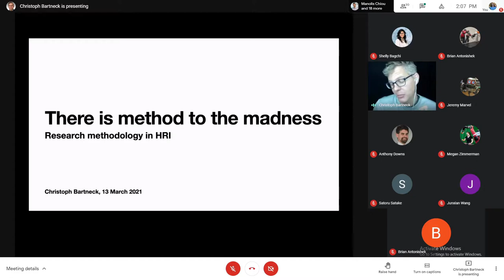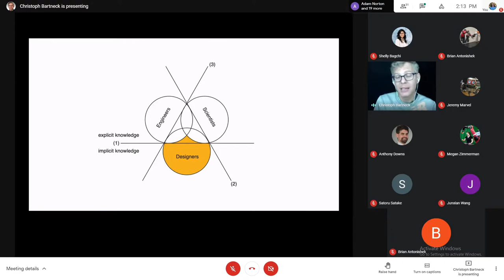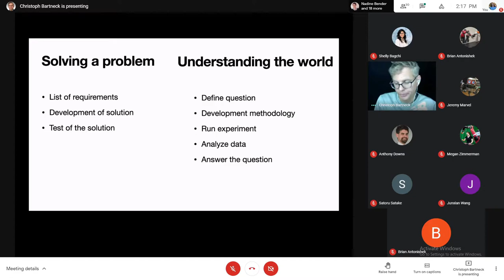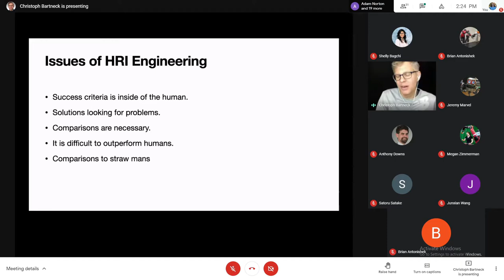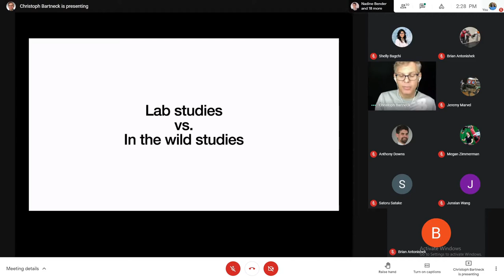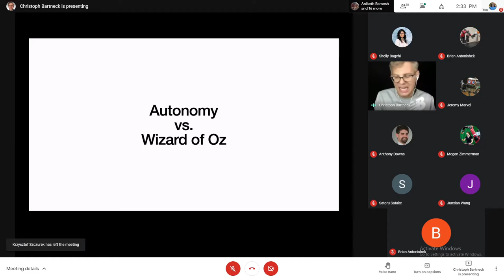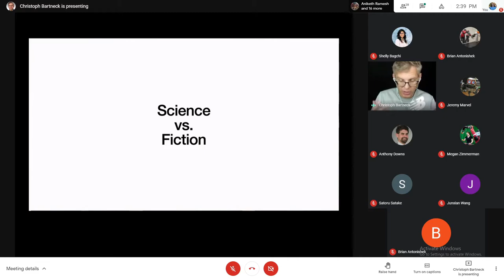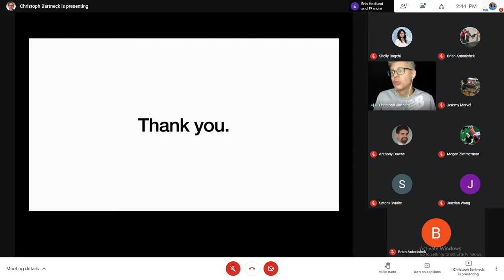HRI 2021 Metrics and Test Methods Workshop Keynote - Dr. Christoph Bartneck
Despite large advances in robot interfaces and user-centric robot designs, the need for effective HRI continues to present challenges for the field of robotics. As new technologies are integrated into human-robot teams in a myriad of application domains ranging from smart manufacturing to home automation to space exploration, exposures to, and expectations from, robots are growing rapidly. A key barrier to achieving effective human-robot teaming in a multitude of domains is that there are few consistent test methods and metrics for assessing HRI effectiveness. The necessity for validated metrology is driven by the desire for repeatable and consistent evaluations of HRI methodologies. Such evaluations are critical for advancing the underlying theory of HRI, as well as establishing traceable mechanisms for vendors and consumers of HRI technologies to assess and assure functionality.

This workshop will address the issues surrounding the development of novel and innovative test methods and metrics for evaluating HRI performance across the multitude of application domains, including medical, field, manufacturing, and social robotics. This workshop is driven by the need for pushing the boundaries of testing and evaluating HRI, and to establish benchmarks and standards for advancing the state of the art of HRI performance. A key focus is on inter-disciplinary collaboration and multi-domain applicability of test methods and metrics. Specific goals include the following:

-to develop and encourage the use of consistent test methods and metrics in evaluating HRI technologies, producing quality data sets of pragmatic applications, and validating human subject studies for HRI;
-to explore novel and emerging metrology tools that have broad applicability across HRI domains;
-to support a discussion about best practices in metrology and what features should be measured as the underlying theory of HRI advances;
-to encourage the creation and sharing of high-quality, consistently-formatted datasets for HRI research; and
-to promote the development of reproducible, metrics-oriented studies that seek to understand and model the human element of HRI teams.